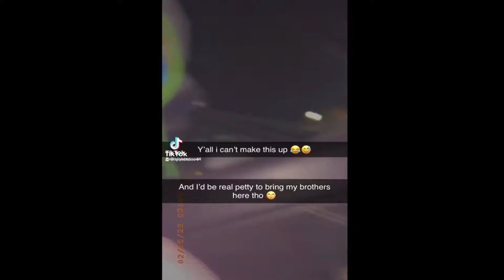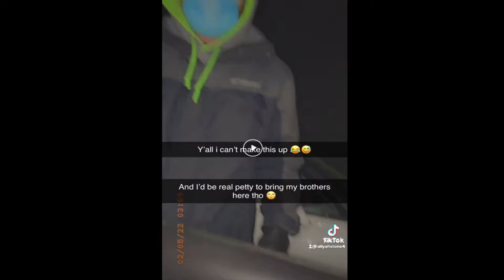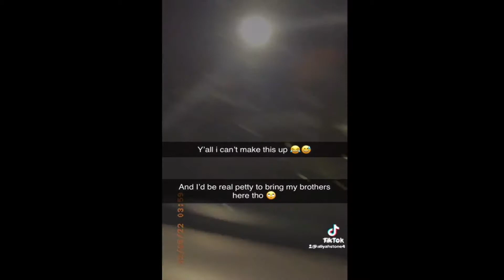Discord Mod Attacks Girl IRL